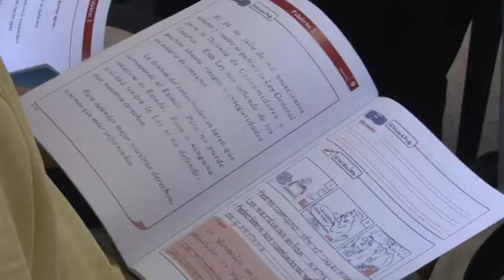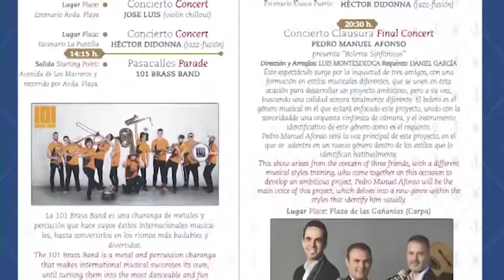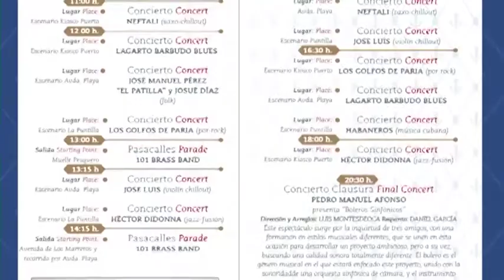190214 MOGAN AL DIA 36